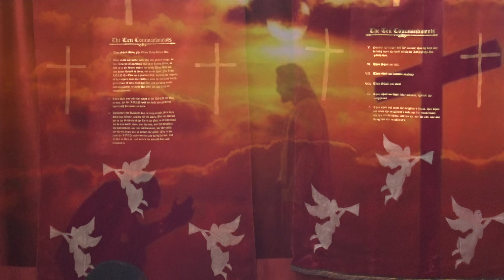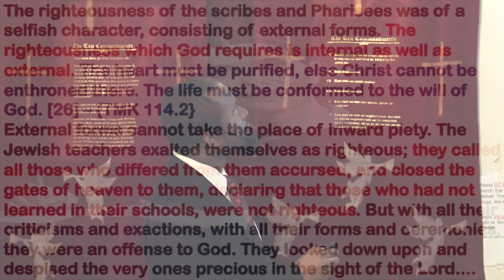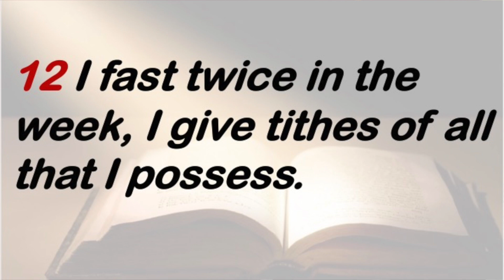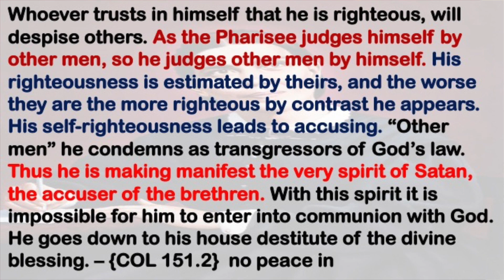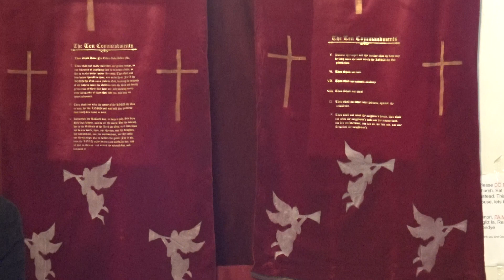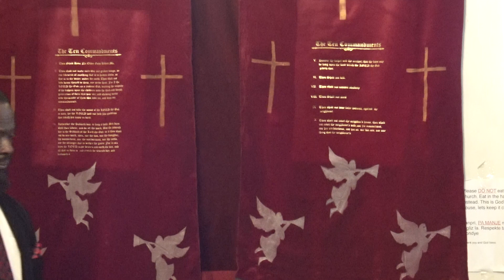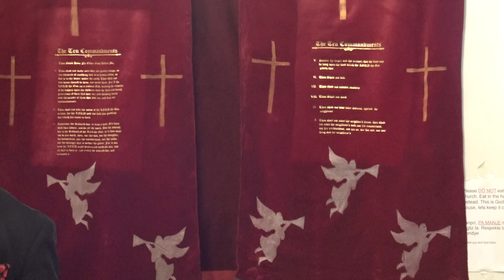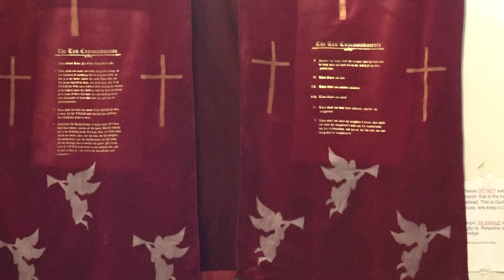THE SPIRIT OF SELF RIGHTEOUSNESS!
Message by Elder Victor Shade